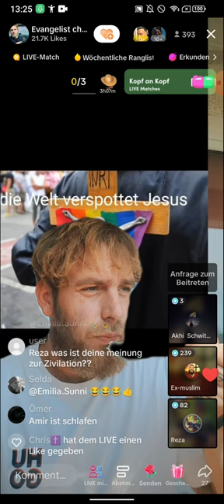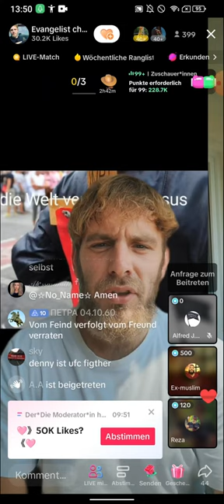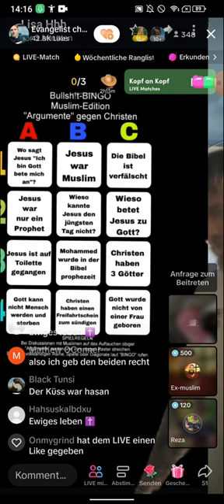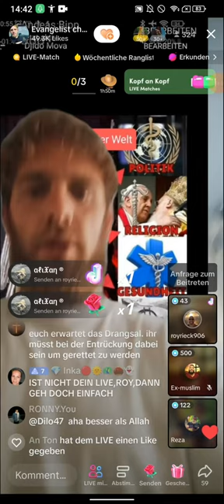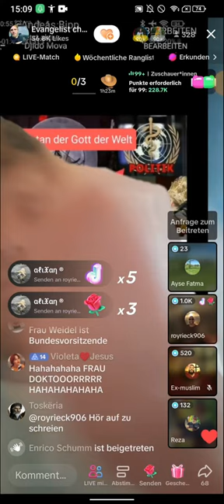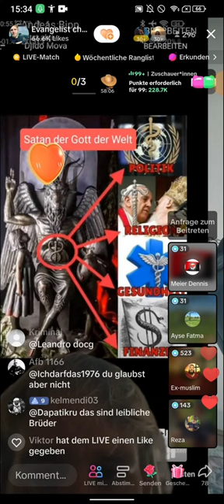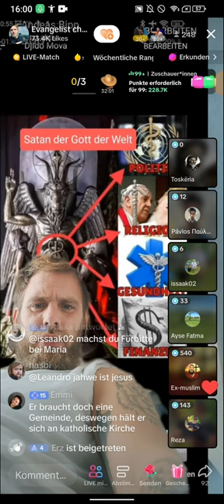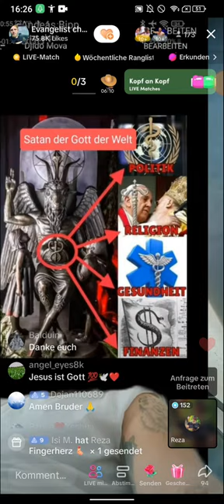EX MUSLIM AMIR❗❗| REZA & DENNY | AFD | EURE POLITIK WIRD EUCH NICHTS BRINGEN 😣| 09.07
(EXMUSLIMEUNDCHRISTENBESTOF)